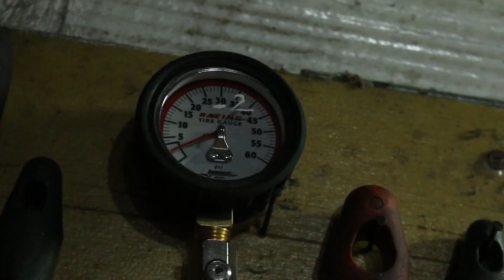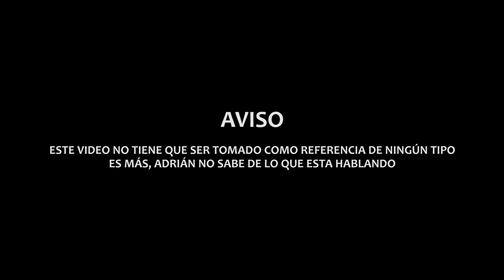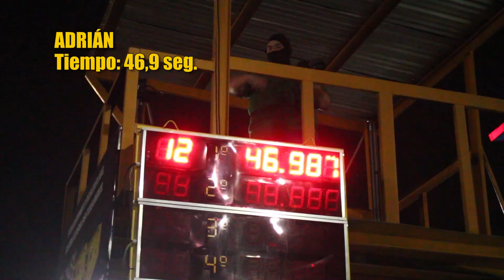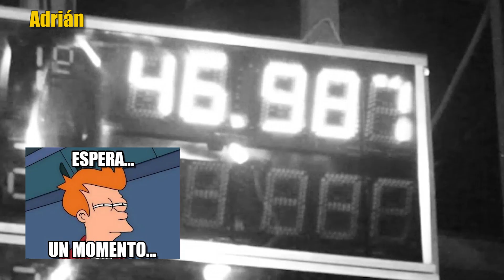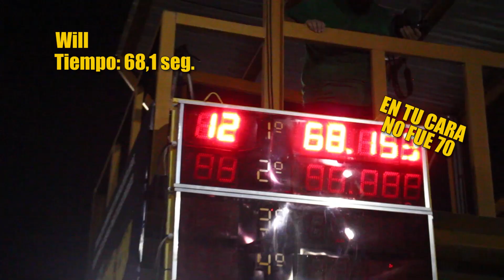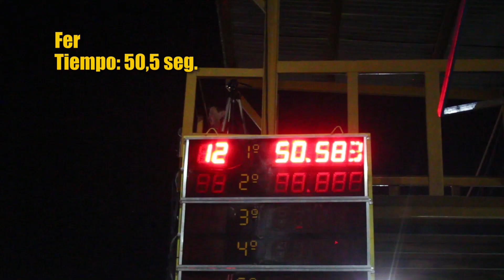¿QUIÉN ES EL MEJOR EN KARTING?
Nos batimos en una carrera a muerte, todo el team de YouTube

Edición: Nandios Fleitas
Cam 1,2,3,4: Adrián, Sofi, Will, Fer y Nando
Producción: Will la tortuga Fernandez Py
Ilustración: Fer el mita'i Villani